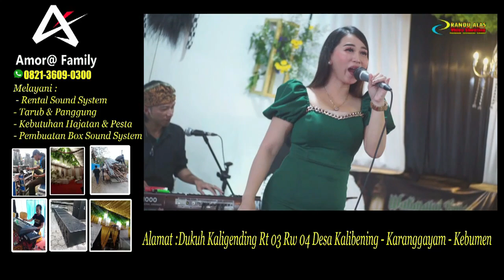MANGKU PUREL - PIPIT- NEW KALISMA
info job shooting / streaming
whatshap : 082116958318